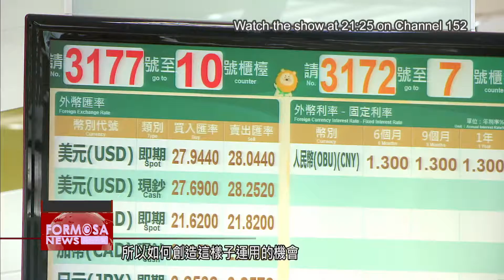Cabinet approves draft to set up center promoting bilingualism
The Executive Yuan has approved a draft bill to create a center for bilingual national development. If the bill is passed, it will establish a center that promotes the government’s “Bilingual by 2030” policy. Formosa News reporter Stephany Yang gets the details from NDC Deputy Minister Shih Keh-her.

In 2018, the government announced the goal of making Taiwan bilingual in English and Chinese by 2030. Since then, the public and private sectors have worked to expand foreign recruitment and establish English-language services.

On Sept. 2, the Cabinet finalized a draft bill to create a center dedicated to developing Taiwan’s bilingual environment. The center’s mission will[cg]] including improving the English-learning environment for all education levels, training government officials, and increasing digital learning.

Shih Keh-her
NDC deputy minister
It will target higher education, as well the high-school level and below. It will also promote digital learning, as well as improvement in the GEPT and English for public servants. We at the National Development Council basically focus on planning policies for talent development and manpower issues. Our scope of consideration goes beyond education.

The center will bring together resources from various departments and private organizations. The center will work with educational institutions, as well as the tech and publishing sectors and NGOs.

Shih Keh-her
NDC deputy minister
You can see that outside of Taiwan’s current education and civil service system, outside of its private schools, there are actually lots of social organizations, both for-profit and nonprofit. You can see on the internet – there are lots of startups that are very language-related. If English is never applied, then proficiency will not exist. So how do we create opportunities for application? Let’s take the business sector as an example. Whether it’s wholesale, retail, lodging, or food and beverage, if English language is applied only during training, then there’s not much point.

The bill for the bilingual center will be reviewed by lawmakers in the current session. If passed, the center could be established by the end of the year.